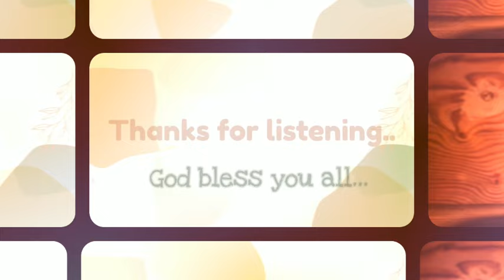ARC- Covenant of Redemption Part 1 || വീണ്ടെടുപ്പിന്റെ ഉടമ്പടി ഭാഗം 1 || Monday || Chase Bro.